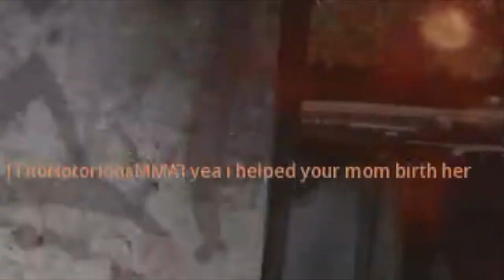MW2 Toxic Lobby Vibes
Do you ever miss those toxic lobbies in Modern Warfare 2 where everyone was screaming yelling or just plain out cursing the other team out? Well if you do this video somewhat resembles MW2 toxic lobbies. It not exactly how it was but its close.